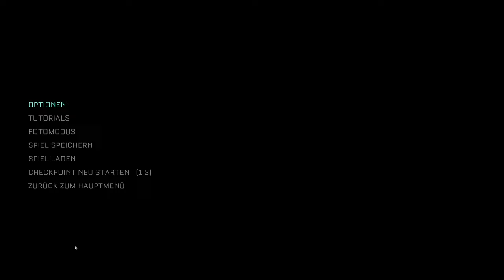The Callisto Protocol - Lets Play Deutsch - E10 | 4K